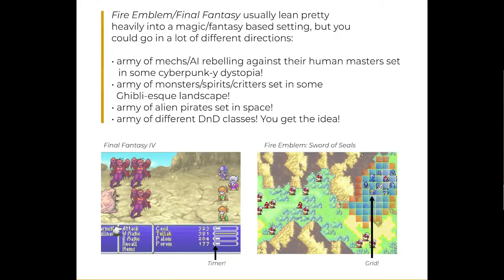Sword of Atlas Developer Interview 2: Art and Narrative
This week we talked to Anne Goodman, the Art Lead and Vision Holder for SoA. Anne tells us about pitching the game, the vision for the art style and character writing.

Sword of Atlas is a TRPG (Tactical Role-Playing Game) that combines tactical grid combat with turn meter action economy to create a fast, frenetic, and strategic gameplay experience unique amongst the TRPG genre. The real-time action combines with a character-driven story to create a high-stakes environment where your actions will determine the fate of your party.